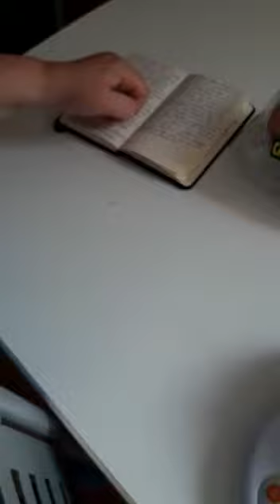Receta Bizcocho-Hacemos un Bizcocho de dos colores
Hola Baldecit@s bievenidos a un nuevo video para mi canal esta vez estamos Cocinando Algo delicioso Como Cada Mièrcoles o traere unos nuevos videos minimo 3 videos para ser exactos recordar suscribirse si quieren mas  recetas,seguirme en mis redes sociales,activen la campanita,compartirlo con vuestros amigos y amigas,dejarme un buen like y nos vemos en el siguiente video Chau
Roblox:BaldietaYTGamer
Mangatoon:ValentinoxSophieForever
Istagram:No tengo sorry
Fecebook:Vanessa lopez alcazar